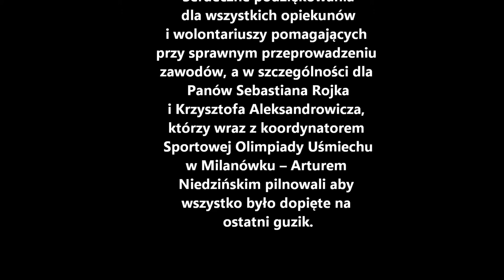I Olimpiada Uśmiechu w Milanówku - 4 września 2014 r.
Relacja z I Olimpiady Uśmiechu, która odbyła się 4 września 2014 r. na kompleksie boisk „Orlik 2012” w Milanówku. Wystartowało w niej 97 zawodniczek i zawodników w tym 12 osób na wózkach. W zawodach udział wzięły: Środowiskowy Dom Samopomocy z Podkowy Leśnej, Warsztaty Terapii Zajęciowej (WTZ) z Warszawy z ul. Deotymy i z ul. Karolkowej, WTZ z Piaseczna oraz gospodarze - WTZ z Milanówka wraz z Domem Rehabilitacyjno-Opiekuńczym z ul. Piasta w Milanówku pod przewodnictwem Ks. Stanisława Jurczuka.

Puchary dla najlepszych zdobyli: Kinga Kaczmarczyk i Stanisław Włodarczyk w kategorii wózków oraz Marlena Rohn i Piotr Jakubowski, niemmniej jednak tego dnia wszyscy byli zwycięzcami. Każdy sportowiec otrzymał medal i nagrodę.